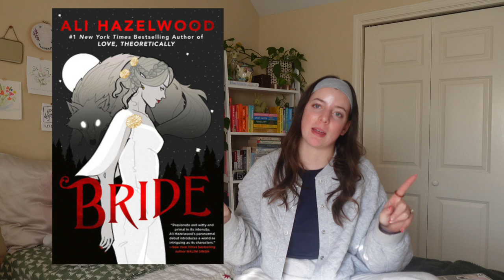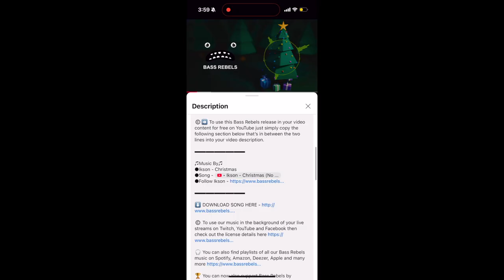24 of my favorite books that i read in 2024 | bookmas day 10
HAPPY BOOKMAS xx welcome to day ten! here's some of my favorites from the books i read this year! okay that's all now byeee luv u